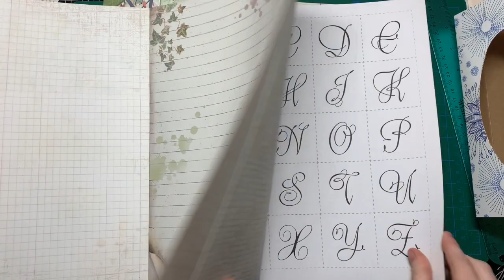How to make a junk journal cover from a tissue box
I'm starting a new junk journal project today! :) This time I'm making a spring/floral themed junk journal from a tissue box. I was inspired by Nathalie from LineDotArrow

My Etsy